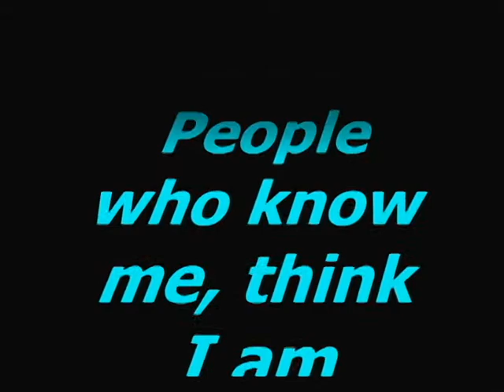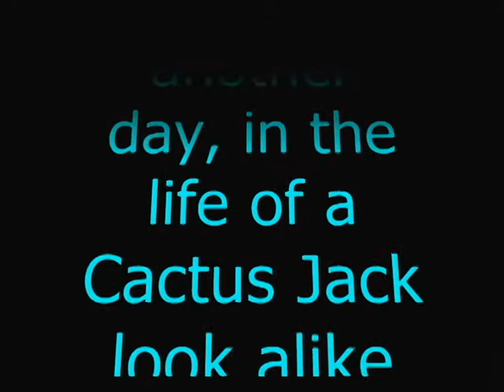I'm not Mick Foley!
While I was headed home from The Philippines, a guy who works at the airport asked to have his picture taken with me. Right away I told him I was nobody famous, but he didnt care. He said I looked close enough to Mick Foley, and he would like to have the picture.

As part of the deal. I agreed to take a picture with him, as long as I could capture the moment with my camcorder. I always tell my friends and family about this happening, and they think I am exaggerating.

The funny part is something you cant see in this video. As I am taking a picture with this guy, and video taping us doing it, people walking by stopped and started to watch. The guy was so happy to be getting a picture with me, and we had a video camera there too, so they must have thought I was famous. People walking by stopped, and started taking pictures of their own. There was a good sized crowd starting to form, when security started asking people to keep moving.

It was a pretty cool moment, being famous, even though I'm not. Maybe if enough people watch my videos on YouTube, I can be famous that way. They wont say I look like Mick Foley. They will start telling Mick Foley he looks like the famous truck driver from YouTube.